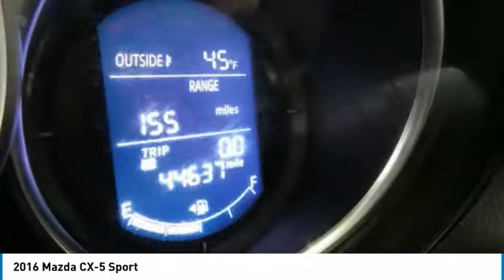2016 Mazda CX-5 AH181137T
2016 MAZDA CX-5 Old Bridge, NJ
Stock# AH181137T

* * * * * DCH ECONOMY CERTIFIED * * * * * ONE OWNER, SKYACTIV TECHNOLOGY, ALL WHEEL DRIVE, BLUETOOTH, MP3 Player, NO ACCIDENTS on CARFAX, 6 SERVICE RECORDS FOUND ON CARFAX, KEYLESS ENTRY, 30 MPG Highway, ALLOY WHEELS!. VALUE PRICED, we specialize in obtaining financing for customers who have low credit scores, no credit, bad credit, recent bankruptcy and repossessions. CARFAX REPORT SHOWS 1 OWNERS and 6 SERVICE RECORDS. This vehicle comes with a comprehensive 35 Point Inspection & Quality Assured Review, Carfax Vehicle History Report, Sold Mechanically and Cosmetically As Is *See dealer for details. DCH Academy Honda proudly services the central New Jersey area, we can handle all of your Used Car needs.